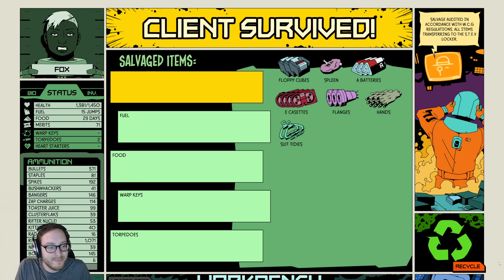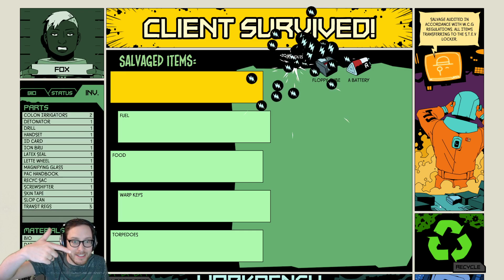Door Meta Ruined! [Void Bastards]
Hello Everybody! Today I'm playing Void Bastards, a game that's been on my radar for a while. This beautiful looking roguelite has some pretty unique comic book art and a fun stealthy fps gameplay. Come see what Bastards are running around in space!

About Void Bastards:
Inspired by BioShock and System Shock 2, Void Bastards is a revolutionary new strategy-shooter that will test your wits as well as exercise your aim. Can you lead the misfit prisoners of the Void Ark through the derelict spaceships and myriad dangers of the Sargasso Nebula?

Let me know what you think about the series! I'm excited to bring you all some quality indie game content!

I stream on twitch! Come find me here for BeetleG TV,